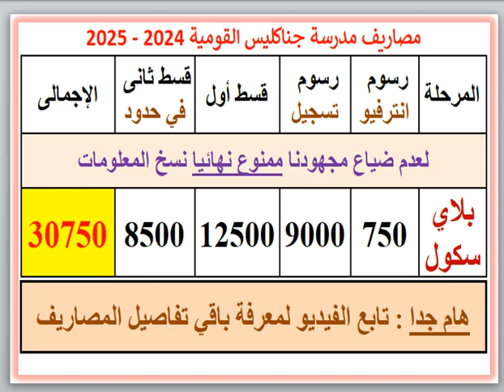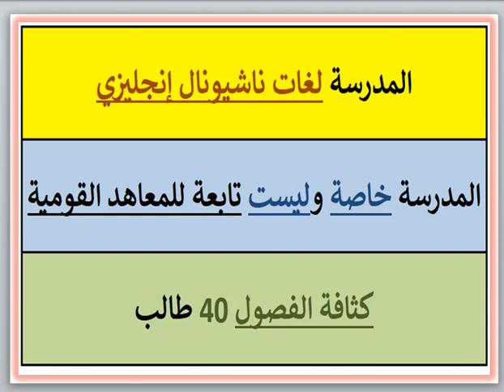مصروفات ومعلومات عن مدرسه جناكليس القوميه (جناكليس - الاسكندريه) 2024 - 2025